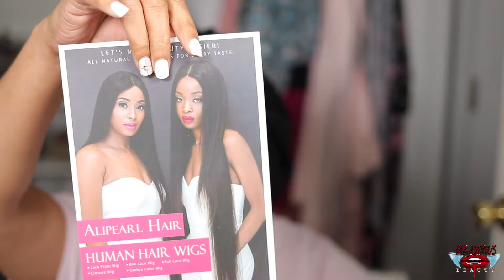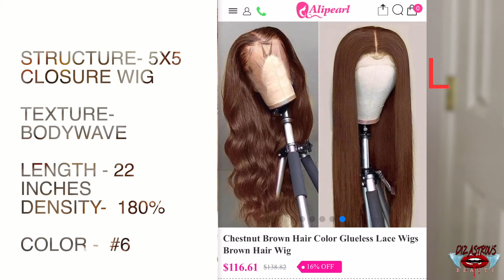**FALL MUST HAVE*🍁CHOCOLATE BROWN PRE-PLUCKED 5X5 LACE CLOSURE WIG| FT. ALIPEARL WIG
Hair details: 180% density #6 brown body wave 5 *5 closure wig 22 inch